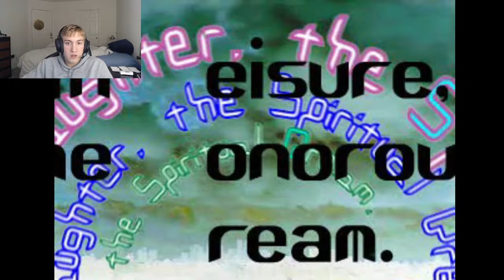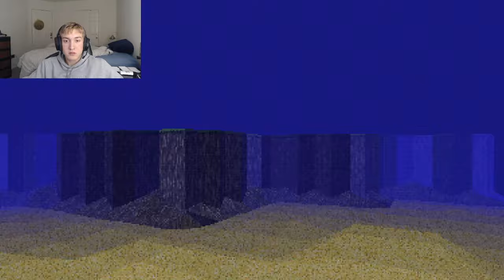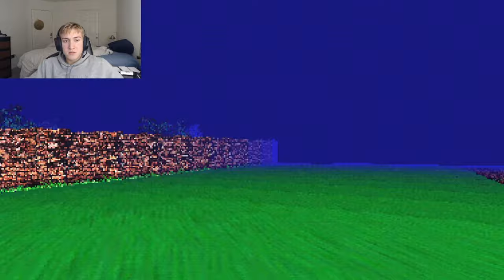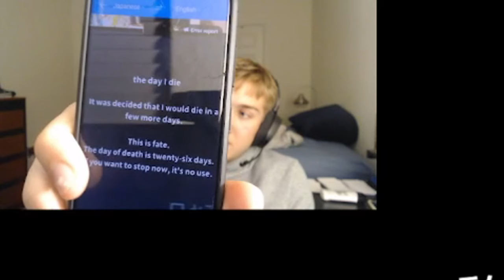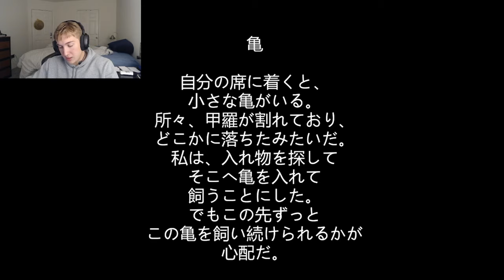Weirdest game you will ever see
Im trippin balls